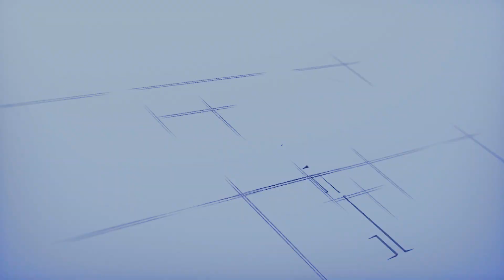Blood Sweat & Tears Dance Cover | BTS | Dance Choreography by Ridy Sheikh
Hello Guys,
Here is the song "Blood Sweat & Tears" dance choreography by Ridy Sheikh. Hope you will enjoy "Blood Sweat & Tears - BTS" dance cover.

Song: Blood Sweat & Tears
Choreography: Ridy Sheikh
Performance: Ridy Sheikh & Prachurya Roy Prachi
Cinematography: ZakiLove
Editing: Ahammad Ullah Basu